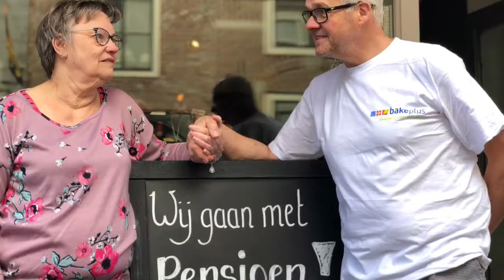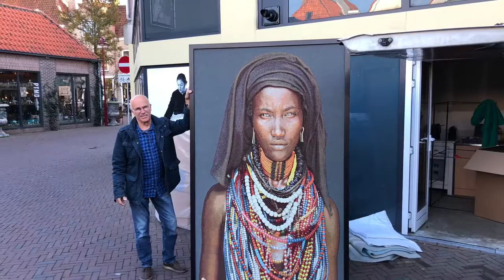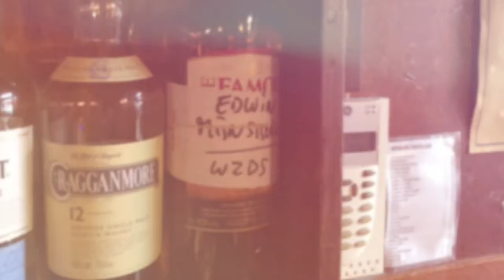Middelburg, november 2018 in vier minuten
November is vaak ook een maand van kuch en mwoah, vol wegtrekkers en andere ongenoegens. Maar als je dan even terugblikt in vier minuten zie je de mooiste dingen.

Dit was ook De Stad, deze maand.